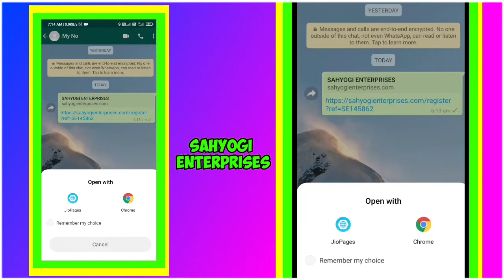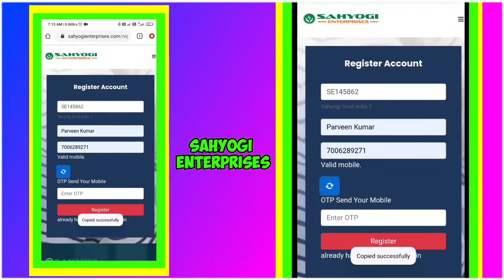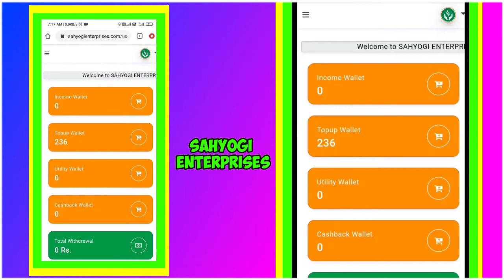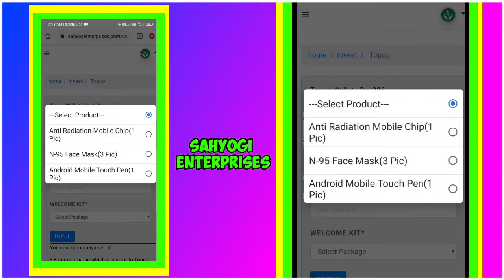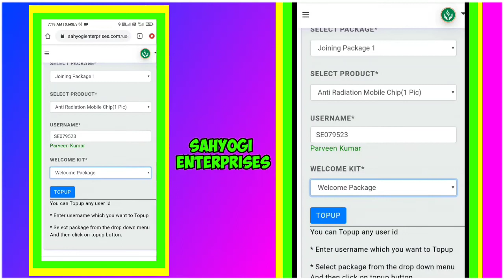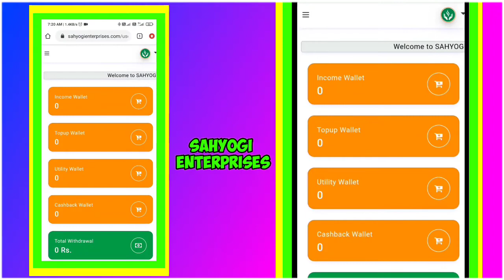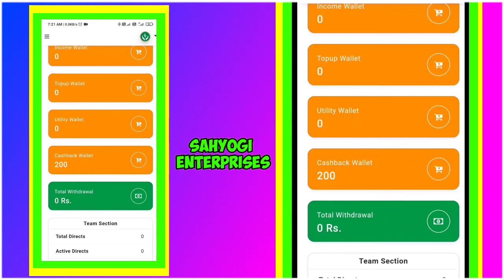🔥 Sahyogi Enterprises Full Plan In Hindi | ❤️ ID Active Kaise Kare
Thanks 🙏🙏